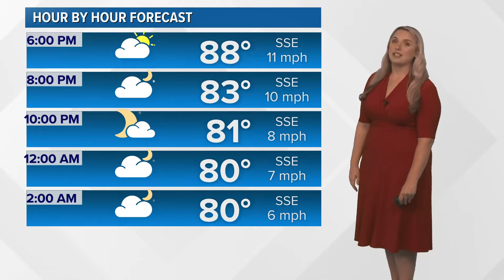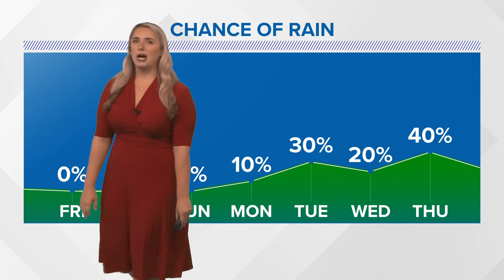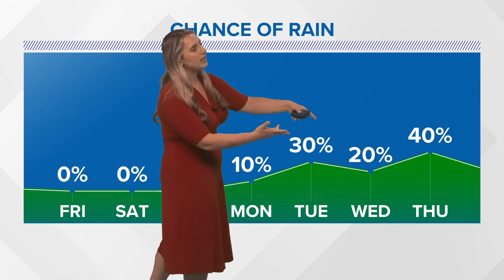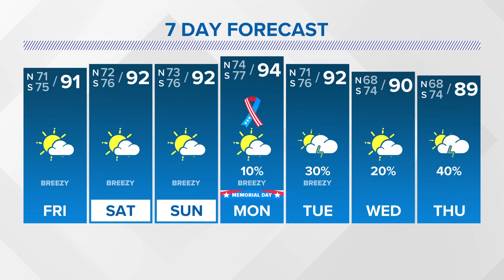New Orleans Weather: Hot and humid Memorial Day Weekend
Meteorologist Alexa Trischler has the Thursday evening forecast.